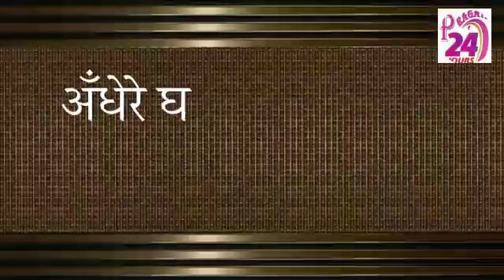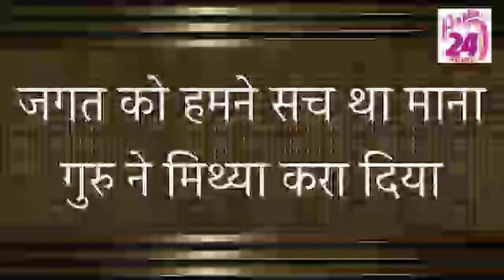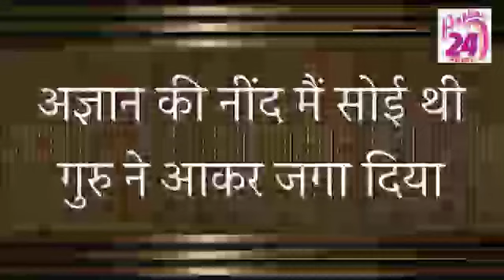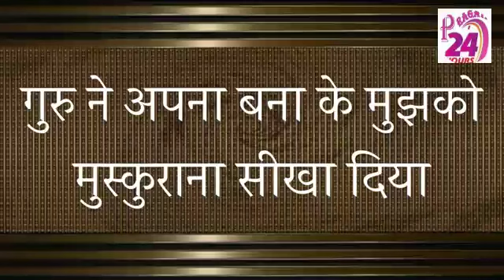गुरु ने अपना बनाकर मुझको मुस्कुराना सिखा दिया with Lyrix